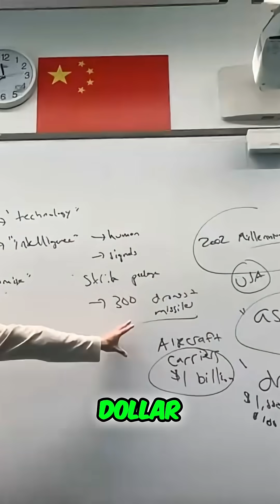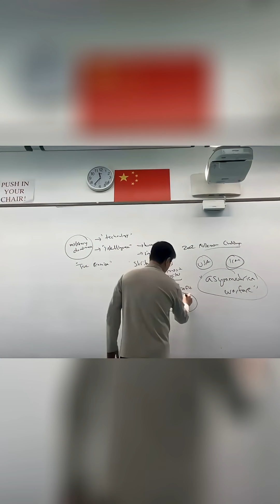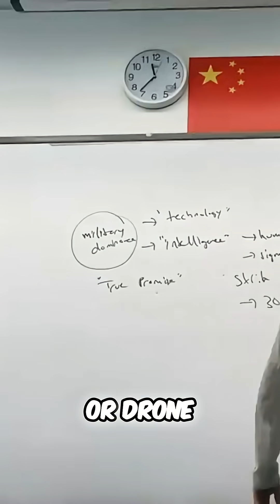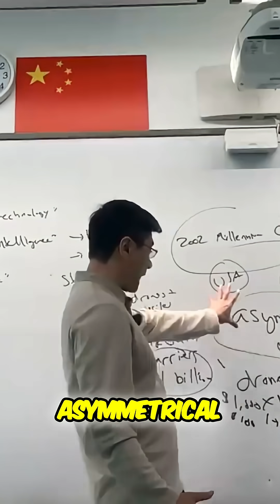Asymmetrical Warfare: How Drones Could Sink Carriers | Prof. Jiang Xueqin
Discover how asymmetrical warfare could allow drones to defeat a billion-dollar aircraft carrier. Iran's strategy involves using inexpensive drone swarms against costly American naval assets.